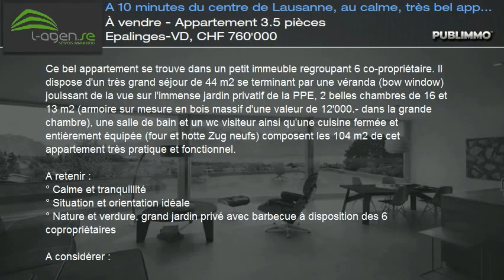À vendre - Appartement 3.5 pièces Epalinges-VD, CHF 760'000